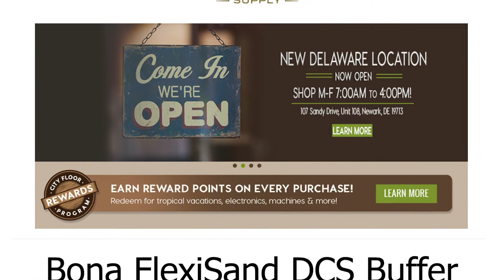Deals, Free Stuff and More When You Subscribe to our Emails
City Floor Supply is your one-stop shop for hardwood floor supplies. We stock flooring, finishes, equipment, replacement parts, and much more. Overnight shipping is available, and we have weekly and monthly sales.

Browse our full inventory, shop 24/7, and earn rewards just for buying the supplies you need